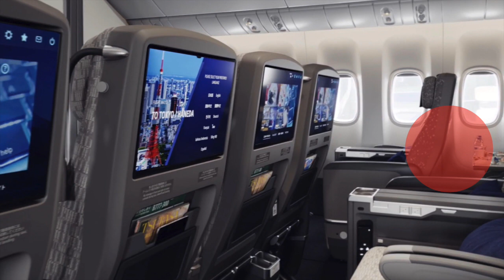2020年の安全な格安航空会社トップ10 / Top10 Safest Low-Cost Airlines for 2020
Airlines Ratings

もしやってほしい企画、乗ってほしい路線などありましたら、コメント欄でおしらせください。

I'm based around Japan and Taiwan！
日本と台湾を拠点にしています！

Airplane Channel Japan へようこそ！
Welcome to Airplane Channel Japan！